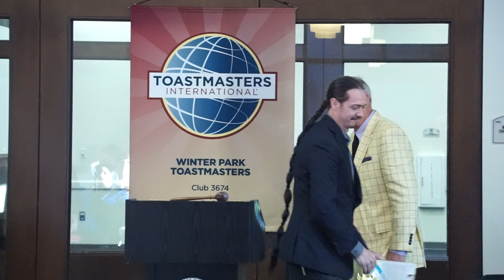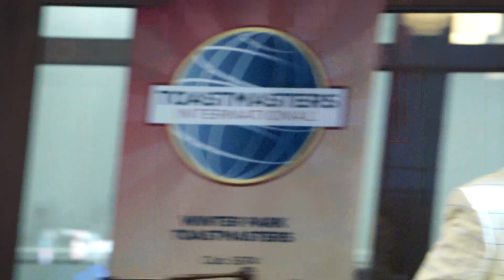Charles Huckabee - Speaker #1 - Winter Park Toastmasters - 4/14/23